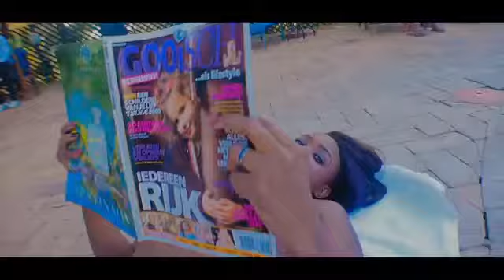Don't Judge Me